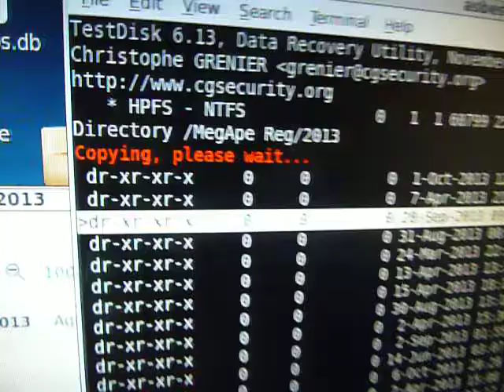Esoteric Data Recovery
Maybe a miracle? Details will follow...